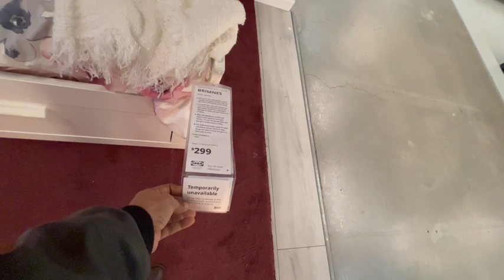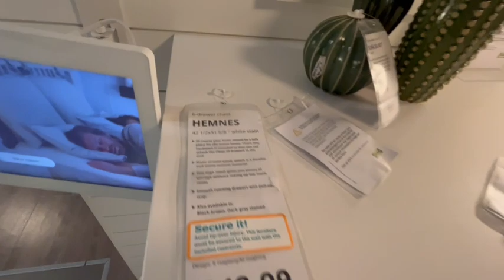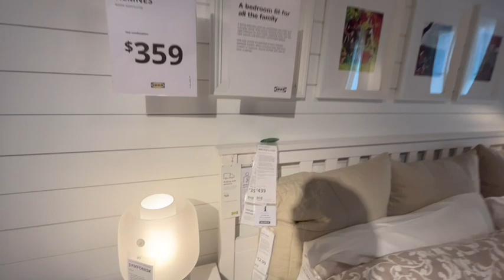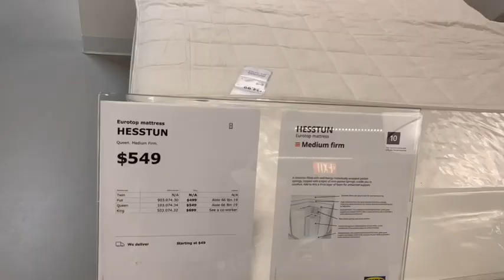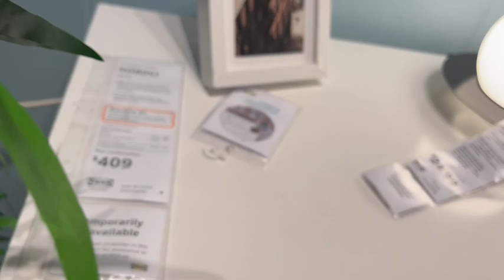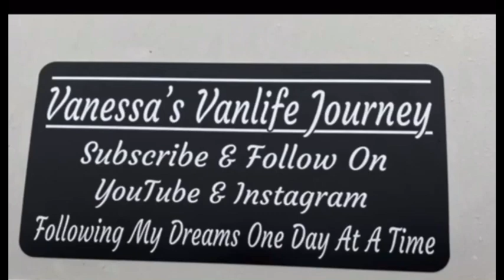IKEA FURNITURE WALKTHROUGH SHOP WITH ME NEAR CLOSING TIME